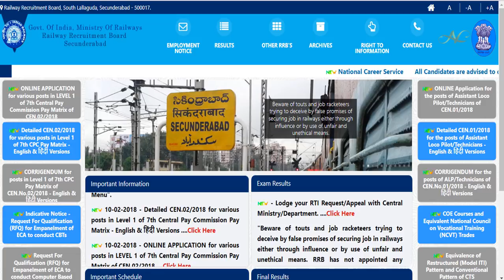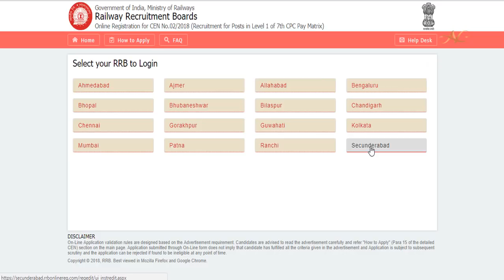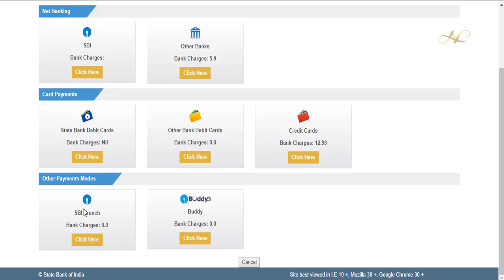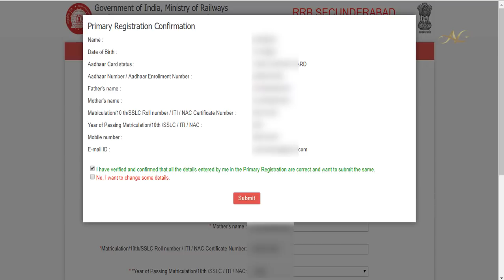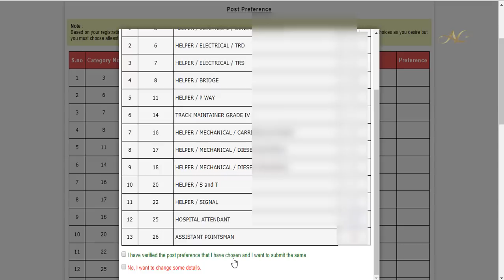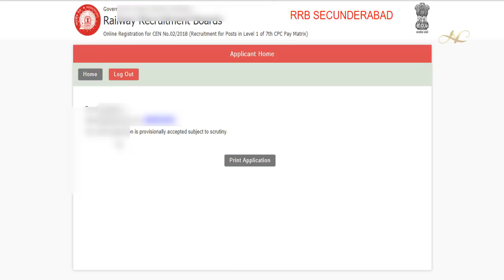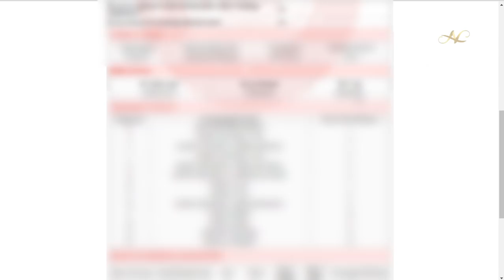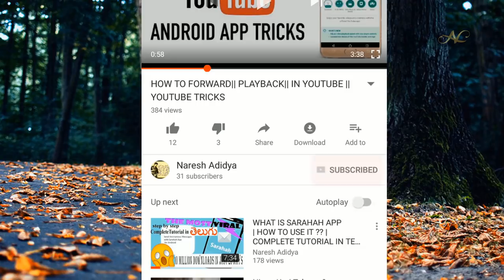How to Modify RRB Group-D Submitted Online Application By Paying Rs.100 Step by Step Live Tutorial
How to Modify Change edit RRB Group D Railway Jobs 2018 in fee 100 Telugu Online Application modification group d rrb group d rrb